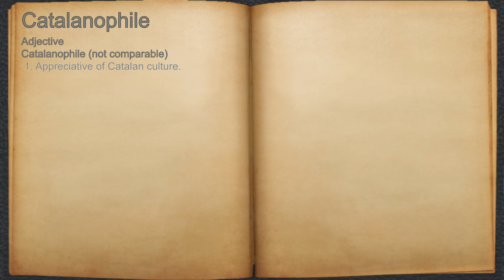What does Catalanophile mean?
A spoken definition of Catalanophile.

Intro Sound:
Typewriter - Tamskp